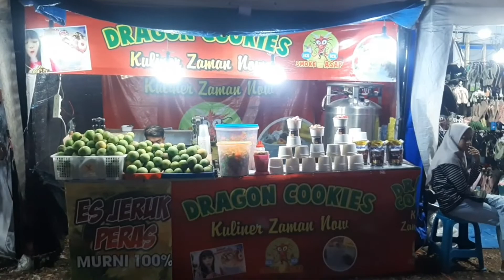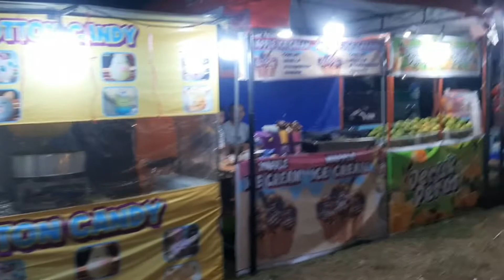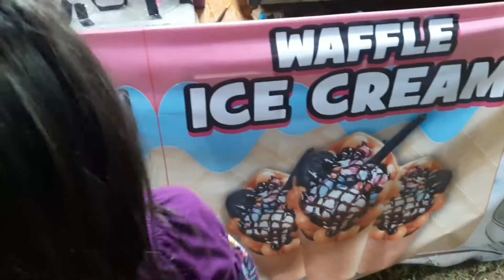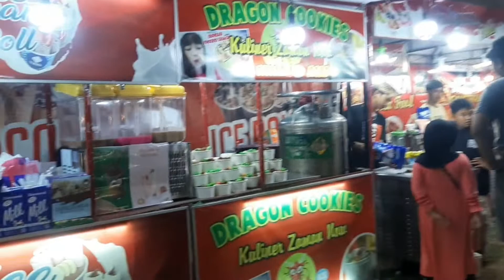BERMAIN DI PASAR MALAM NAIK BIANGLALA NAIK KURSI TERBANG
Channel Hanna Haura berisikan tentang aktivitas keseharian Hanna Haura yg selalu seru dan menyenangkan. Review makanan dan permen, belajar membaca doa bersama, main drama bersama, tantangan makanan, main game dan cerita perjalanan liburan Hanna Haura.